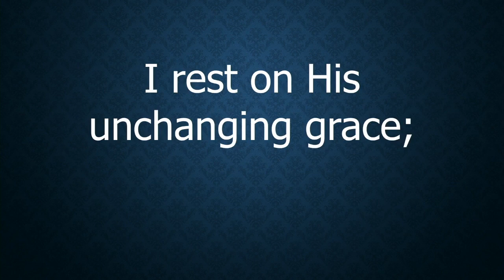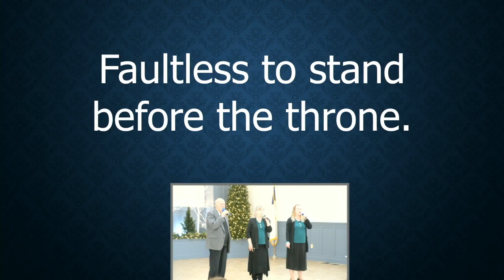2023 12 02 Rock Solid Faith Lou Fitting